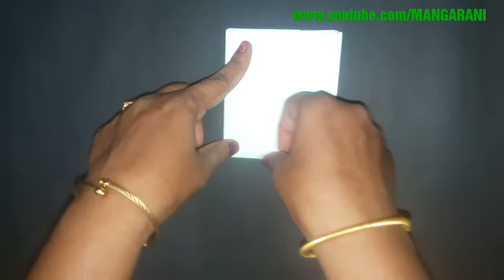INDIAN CAP | GANDHI TOPI | JAWAHARLAL NEHRU CAP USING A4 SHEET easy | DIY TUTORIAL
Indian cap making , JAWAHARLAL NEHRU cap, children's day,